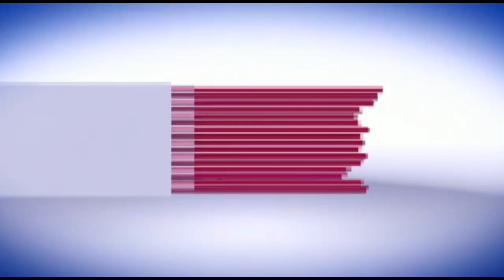पार्टनर्स इन प्रोस्पेरिटी एनजीओ द्वारा "कल्टीवेट विथ केयर" अभियान के तहत एक वर्कशॉप का किया आयोजन।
पार्टनर्स इन प्रोस्पेरिटी, एनजीओ द्वारा, कल्टीवेट, विथ केयर, अभियान, के तहत रामनगर मे एक वर्कशॉप का किया आयोजन।

पार्टनर्स इन प्रोस्पेरिटी एनजीओ, एक गैर सरकारी संस्था जिसका मुख्यालय दिल्ली में स्थित है, पिछले कुछ वर्षों से 6000 से अधिक किसानो के साथ जैविक कृषि, फेयर ट्रेड, जल संचयन, गोबर गैस संयंत्रों की स्थापना, कौशल विकास के कार्यक्रम, और समुदाय आधारित कार्यक्रमों के साथ सामुदायिक सशक्तिकरण के लिए कार्य कर रही है। हमारी आपूर्ति श्रंखला और सामाजिक व पर्यावरणीय विशेषज्ञ 14 राज्यों में सुनिश्चित करते हैं की वस्तुओं की नैतिक सौर्सिंग हो जो पर्यावरण और लोगो के हित में हो, पार्टनर्स इन प्रोस्पेरिटी एनजीओ द्वारा “कल्टीवेट विथ केयर “ अभियान, काशीपुर और बाजपुर में प्रारंभ किया जा रहा है आज की प्रेस कांफ्रेंस कल्टीवेट विथ केयर (CWC) की जानकारी को आपके साथ साझा कर उसको आम किसानो तक पहुचाना पार्टनर्स इन प्रोस्पेरिटीका उधेश्य है। देश के कई हिस्सों में चावल प्रमुख फसल है जिसपर वैश्विक खाद्य सुरक्षा भी निर्भर करती है। अंतर्राष्ट्रीय धान अनुसंधान संस्थान और तेलंगाना राज्य कृषि विश्वविद्यालय के प्रोफेसर जयशंकर ने कृषि के लिए बढ़ते जल की कमी और पर्यावरणीय चिंताओं को देखते हुए जल संरक्षण तकनीको का विकास किया है । एकांतर गीला और सूखा उन जल कुशल तकनीकों में से एक है।